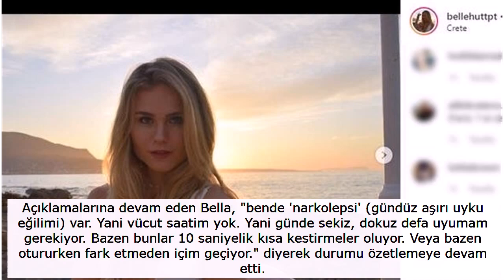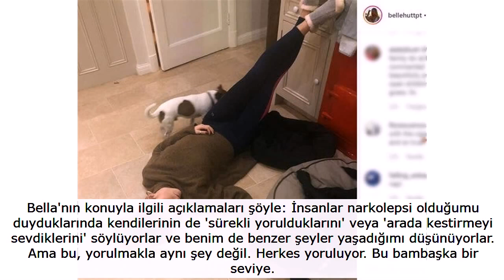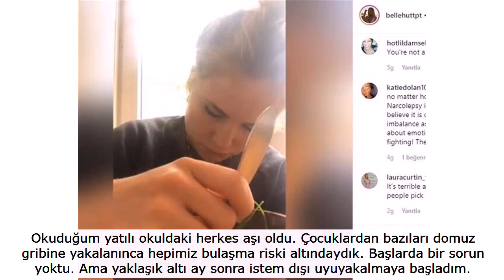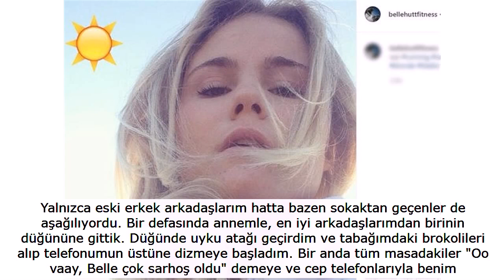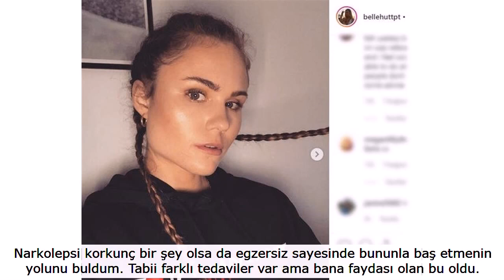Uyku hayatını kabusa çevirdi Yemek yerken bile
Yemek yerken, otururken sürekli istem dışı uyuyakalıyor. Bu rahatsızlığa yakalanmasının sebebi de 15 yaşında olduğu domuz gribi aşısı. Belle yaşadıklarını böyle anlattı.

Çoğu kişi için Pazar sabahı alarmı kapatıp, yatakta yorgana kıvrılarak uyumak bir lükstür. Uyku, benim içinse bir düşmana dönüştü.

Hayatım aslında çok rutin. Amsterdam'da özel spor eğitmeniyim. Spor yapmayı, arkadaşlarımla alışveriş yapmayı, akşam yemeklerine çıkmayı çok seviyorum. Hepsi sıradan şeyler. Ama sürekli uyuya kalıyorum. Dedi

Açıklamalarına devam eden Bella, "bende 'narkolepsi' (gündüz aşırı uyku eğilimi) var. Yani vücut saatim yok. Yani günde sekiz, dokuz defa uyumam gerekiyor. Bazen bunlar 10 saniyelik kısa kestirmeler oluyor. Veya bazen otururken fark etmeden içim geçiyor." diyerek durumu özetlemeye devam etti.

Bella, "Bazen de katapleksi (bilinç kaybı olmadan aniden yere düşmeye neden olan kas parezisi) oluyor. Tüm bedenim çöküyor, dizlerim çözülüyor, başım ağırlaşıyor, sanki Güneş ışığı doğrudan yüzüme vuruyor gibi. Böyle olduğunda uyanık kalamıyorum." dedi.

Bella'nın konuyla ilgili açıklamaları şöyle: İnsanlar narkolepsi olduğumu duyduklarında kendilerinin de 'sürekli yorulduklarını' veya 'arada kestirmeyi sevdiklerini' söylüyorlar ve benim de benzer şeyler yaşadığımı düşünüyorlar. Ama bu, yorulmakla aynı şey değil. Herkes yoruluyor. Bu bambaşka bir seviye.

Her şeyden önce, narkolepsi sadece uyku getirmiyor, aynı zamanda çok tuhaf şeyler yapmama neden oluyor. Akşam yemekteyken uyku atağı geçirebiliyorum.

Bir anda tuhaf şeyler söyleyip, tuhaf şeyler yapabiliyorum. Tabağımdaki yemeği alıp masaya koymak veya arkadaşıma 'köpeğim pencereden atladı' gibi tuhaf şeyler söylemek gibi. Eğer köpeğim gerçekten pencereden atlamış olsaydı veya muhabbet bununla ilgili olsaydı böyle şeyler söylemek sorun olmazdı tabi. Ama bir anda çıkıyor. Uyurgezer gibi, ama bir yandan da aslında uyanığım.

Bella hastalığının sebebini kendi ifadeleriyle şöyle:Narkolepsi 15 yaşımdayken başladı. Domuz gribine yakalanıp sürekli uyku hali geliştiren şansız birkaç kişiden biriyim. 2010 yılında domuz gribi yayılmaya başladığında, risk altındaki kişilere bir aşı yapıldı.

Ama bu aşıyı olanlar arasından bazılarında narkolepsi görülmeye başlandı. (İngiltere Kamu Sağlığı Kurumu'nun araştırmasına göre aşının yarattığı risk çocuklar arasında daha yaygındı ve aşı, her 55 bin kişiden birinde narkolepsiye neden oldu).

Okuduğum yatılı okuldaki herkes aşı oldu. Çocuklardan bazıları domuz gribine yakalanınca hepimiz bulaşma riski altındaydık. Başlarda bir sorun yoktu. Ama yaklaşık altı ay sonra istem dışı uyuyakalmaya başladım.

Önce çok önemsemedim, haftada yalnızca birkaç kez uyuyakalıyordum ama şimdi geriye dönüp baktığımda narkolepsi olduğunu fark ediyorum.

Ben adını koymadan durum giderek kötüleşmeye başladı. Her derste uyuyakalıyordum. O zaman yalnızca 16 yaşındaydım ve geceleri en az sekiz saat uyuyordum. Neden uyanık kalamadığıma dair bir fikrim yoktu.

Başkaları da durumu fark etmeye başladı. Arkadaşlarımın "Belle, başlarda şaka gibiydi, gülüyorduk ama her deste uyuyakalmaya başladın. Sen iyi misin?" diye sormaya başladı. Annem de beni doktora götürdü.

Doktorlar önce ilaç vermeye yanaşmadılar çünkü çok gençtim. Gece geç saatlere kadar ayakta kalmadığımdan veya yatakta cep telefonumla oynamadığımdan emin olmak istiyorlardı. 17 yaşıma geldiğimde ise narkolepsi teşhisi kondu.

Başta, uyarıcı bir ilaç verdiler. Çok faydası oldu ama sonra vücudum bu ilaca alıştı ve artık etkisini göstermemeye başladı. Şimdi her sabah diğer ilacı alıyorum, gün içinde de takviye yapıyorum.

Resmi olarak narkolepsi teşhisi konduğunda okulu bıraktım. Eğitimime devam etmeye çalıştım ama konsantre olmak imkansızdı. Kariyer sahibi olmak istiyordum ama zaten sağlıklıyken başarılı olmak zor, narkolepsiyle ise iyice zordu.

Panik olmaya başladım. Hayatımın geri kalanını nasıl geçireceğimi düşünüyordum. Neyle mücadele ettiğimi tek anlayan kişi annemdi, annem olmadan yaşayamayacağımı düşünüyordum. Çok yalnızdım.

Ama daha sonra bana neyin yardımcı olduğunu buldum: Koşmak. Yaklaşık bir saat veya biraz daha uzun koşulardan sonra çok daha iyi hissettim. İlaç olsun olmasın koşmak iyi geliyordu. Annemle konuştuktan sonra özel spor eğitmeni sertifikası aldım, şimdi yarı zamanlı spor eğitmenliği yapıyorum. Spor yapmak hayatımı değiştirdi.

Yalnızca eski erkek arkadaşlarım hatta bazen sokaktan geçenler de aşağılıyordu. Bir defasında annemle, en iyi arkadaşlarımdan birinin düğününe gittik. Düğünde uyku atağı geçirdim ve tabağımdaki brokolileri alıp telefonumun üstüne dizmeye başladım. Bir anda tüm masadakiler "Oo vaay, Belle çok sarhoş oldu" demeye ve cep telefonlarıyla benim görüntülerimi çekmeye başladılar.